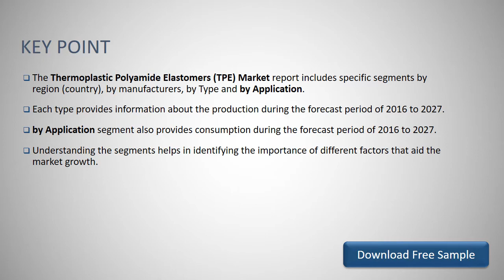Global Thermoplastic Polyamide Elastomers TPE Market Research Report 2021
Download FREE Research Report Sample PDF:
The Thermoplastic Polyamide Elastomers (TPE) Market report includes specific segments by region (country), by manufacturers, by Type and by Application.